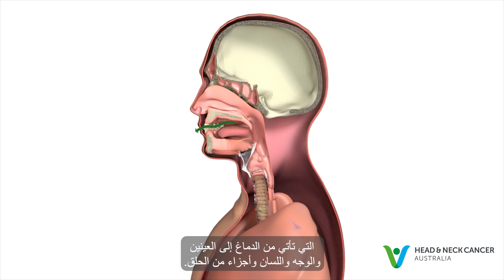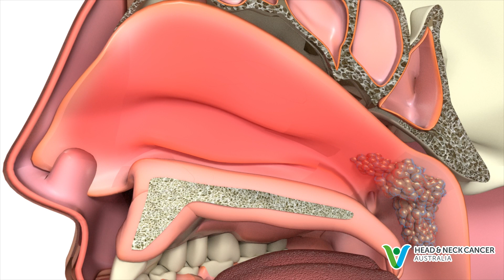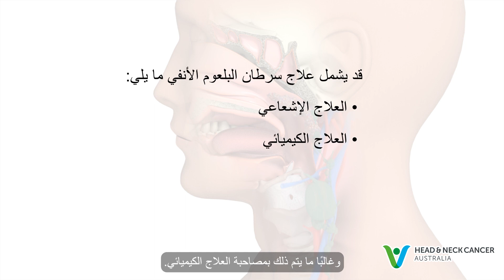Arabic - What is Nasopharyngeal Cancer? Signs & Symptoms. Head and Neck Cancer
This video is voiced in Arabic and features Arabic captions.

Head and Neck Cancer Australia is an Australian charity dedicated to improving the quality of life of everyone affected by Head and Neck Cancer.